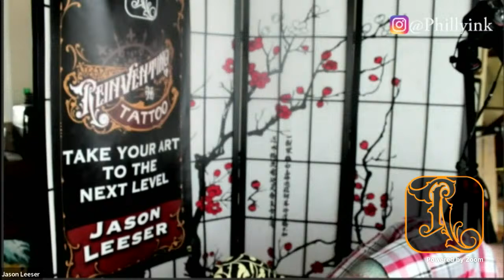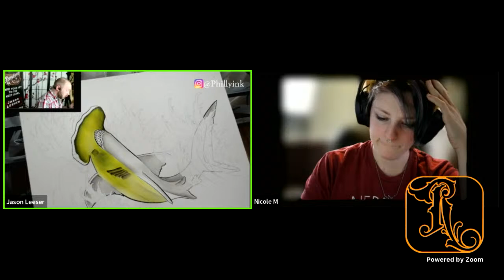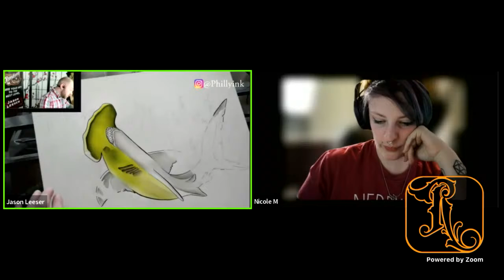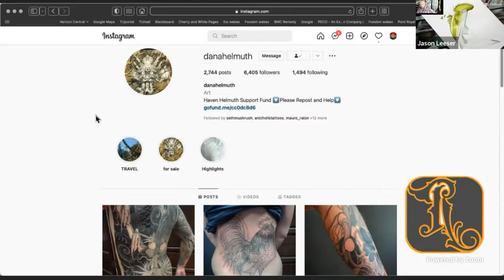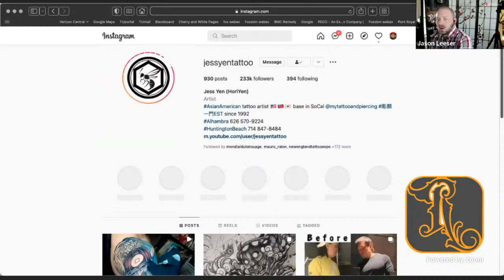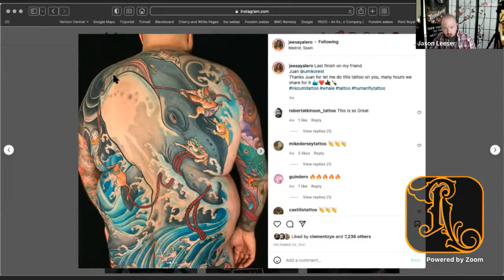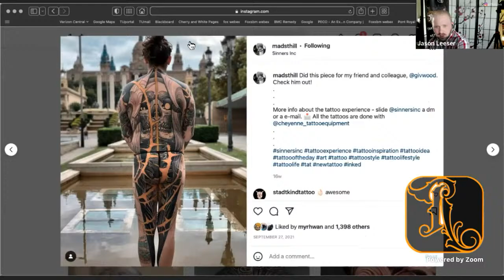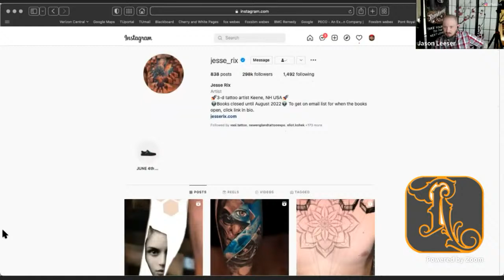Mind-Bending Psychological Arguments | Skill Building Sundays with Jason Leeser Ep #54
Join Jason Leeser for his ReinventingDrawingGroup happening every Sunday afternoon at 1pm EST.
Tattooers and apprentices, enjoy the end of the weekend the right way, with a group drawing session. Join host Jason Leeser and other talented artists for the Sunday Evening Reinventing Drawing Group.

Bring any art you're working on for the day, whether it’s:
-  a tattoo appointment
-  prep for an upcoming tattoo
-  just doodling and having a good time.